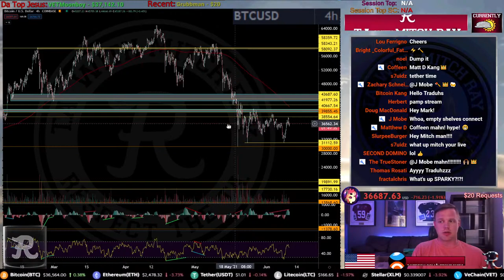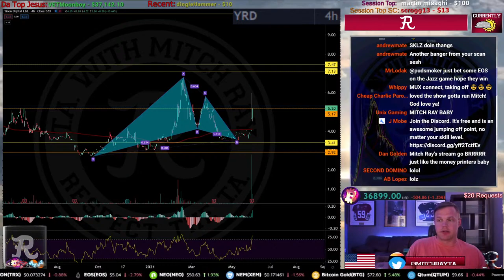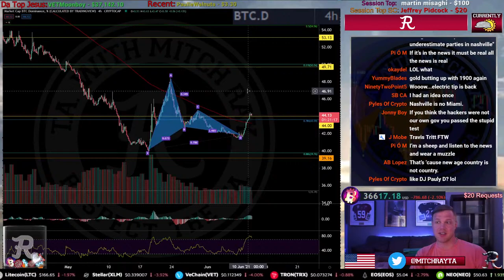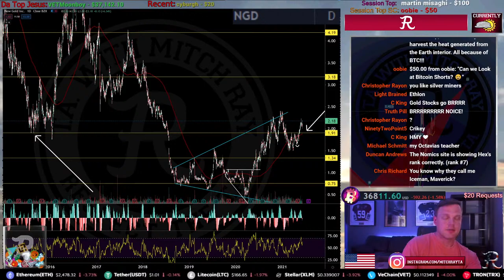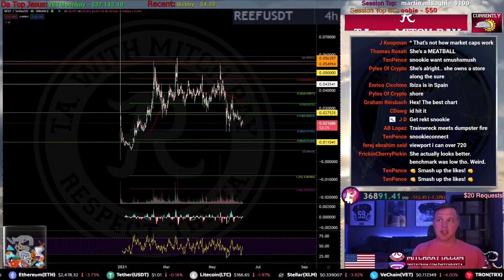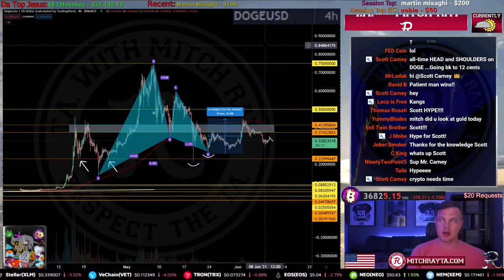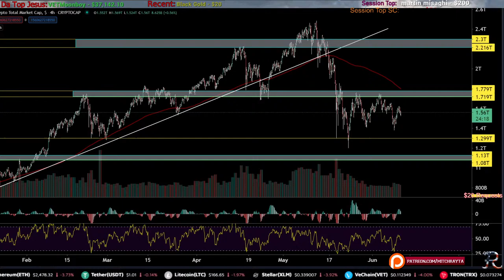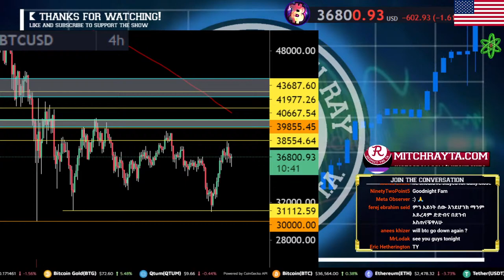BITCOIN LIVE : HEX ATH, YRD UP 30% OFF PCZ OF GARTLEY